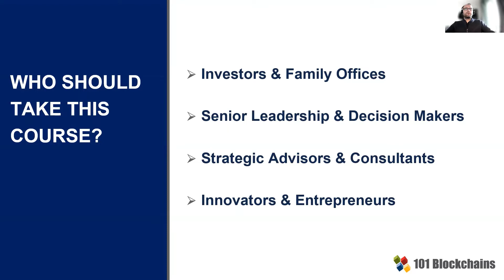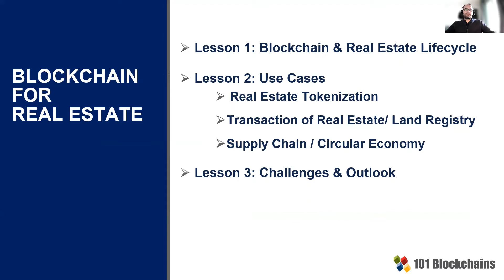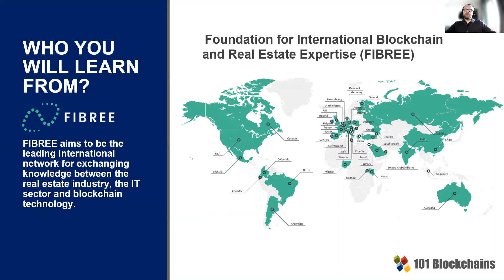Blockchain for Real Estate Masterclass - 101 Blockchains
Blockchain has the potential to transform real estate and the conventional precedents associated with the industry. But how?

Blockchain technology has the necessary features which can drive next-gen transformation in the real estate sector. For example, tokenization of real estate on blockchain could improve asset liquidity. On the other hand, blockchain can also support enhancements in transparency across all stages of the real estate lifecycle.

So, it is important to find out the points where blockchain and real estate meet together to identify opportunities for the future. Many examples pertaining to real-life use cases of blockchain in real estate also continue to fuel interest in the possible applications of blockchain in real estate. Explore the interplay between blockchain and real estate with 101 Blockchains right now.

New in the world of Blockchain? Get started with our Free Blockchain Fundamentals Course

About 101 Blockchains:

101 Blockchains is a platform for accessing information, research, and learning resources regarding enterprise blockchain. We provide blockchain certifications and training courses to help professionals get ahead in their blockchain careers.

Don’t miss connecting with us on our social channels. Connect now and start getting important updated from us:

If you have any questions regarding the role of blockchain in real estate or are eager to learn more about how blockchain can transform the real estate industry, just write in the comment section below, we’ll help you to solve your queries.